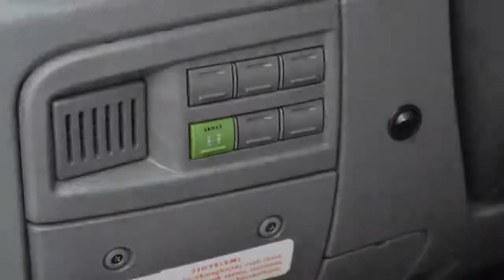Fiat Ducato 2.8 JTD 4X4 Dubbele Cabine 93KW €5950.-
167.808 km
  Prijs:     € 5.950
  Merk:     Fiat
  Model:     Ducato
  Type:     2.8 JTD 4X4 Dubbele Cabine 93KW €5950.-
  Carrosserievorm:     Open laadbak (4 drs)
  Bouwjaar:     2005
  Transmissie:     handgeschakeld
  Kleur:     Wit
  BTW/Marge:     btw
  Brandstof:     diesel
* ABS
* Bijrijdersbank
* Buitenspiegels inklapbaar
* Centrale deurvergrendeling
* Elektrisch bedienbare ramen voor
* Rokersvrije auto
* Startonderbreking
* stuurbekrachtiging
* Tussenwand zonder ruit
* Vierwielaandrijving

Fiat Ducato 2.8 JTD, in goede staat. Deze Ducato is onder andere voorzien van Dubbele Cabine en 4-wielaandrijving. Scherpe meeneemprijs inclusief nieuwe €5.990,- ex.BTW

Aanbieder
Mazeland Bedrijfswagens
Vaalserbergweg 4
5628CJ EINDHOVEN